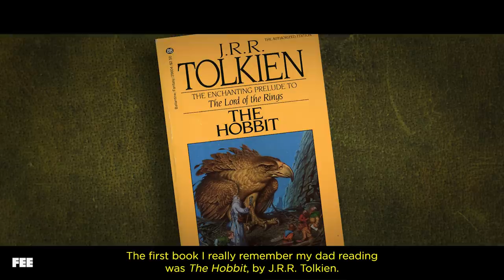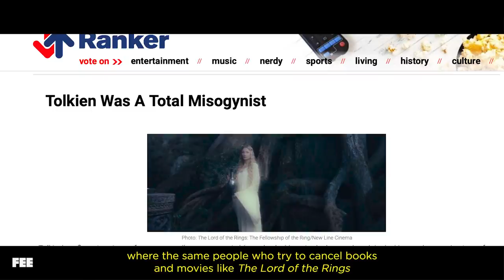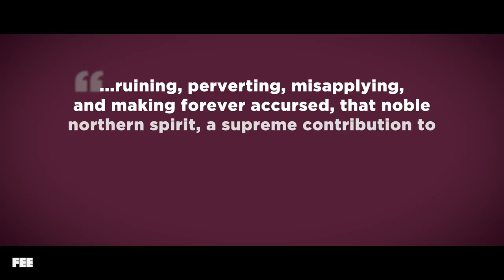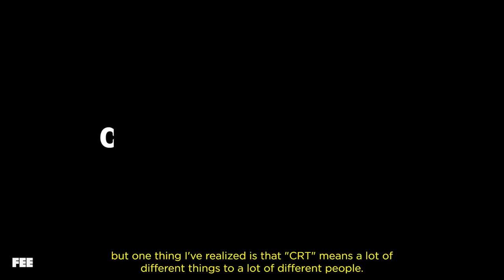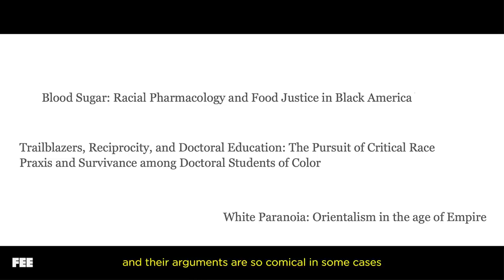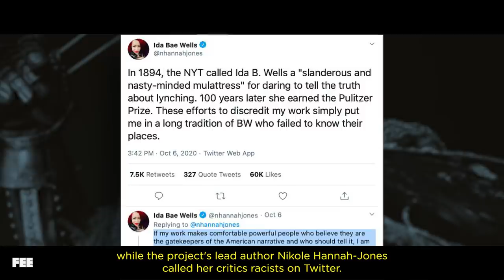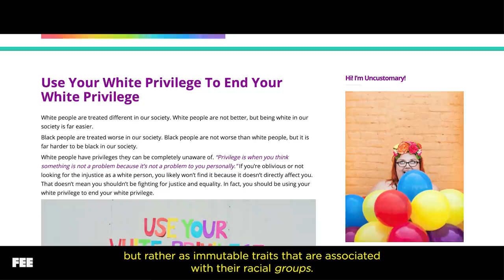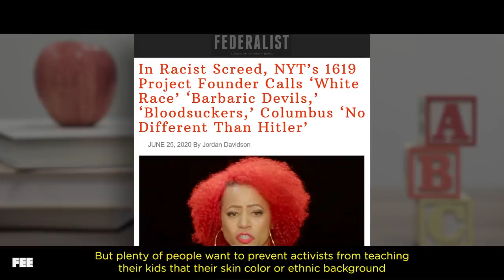If The Lord of the Rings Is Racist, So Are Its Critics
In the last few years, we've seen a rising trend of activists mining older content to criticize it for being problematic by modern standards. Recently, The Lord of the Rings has become a target of outrage over its "outdated" depictions of race.

At the same time, a battle is raging in the culture over Critical Race Theory, "Wokism", and what kinds of ideas are appropriate to teach in public schools.

These are all really complex and contentious issues, but we're going to tackle them as fairly and clearly as we can on this episode of Out of Frame.

CREDITS:
Written and Produced by Sean W. Malone
Edited by Arash Ayrom
Motion Graphics by Michael Ozias
with support from Tyler Brandt, Matt Hampton, and Matt Tabor

LINKS:
-- Criticism of The Lord of the Rings --